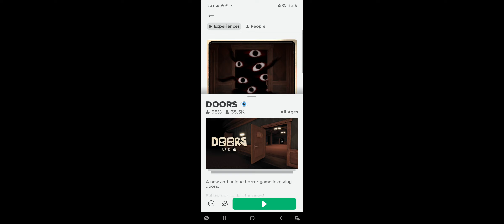I got scared playing doors 😰😭😫😱😧